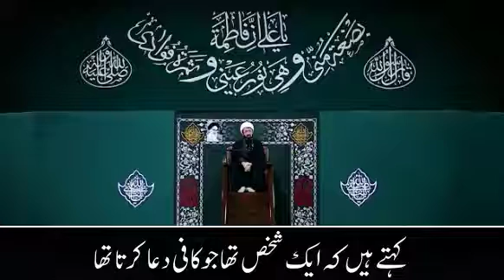معنوی حالت کی اہمیت - Agha Masood Aali (Urdu)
معنوی حالت کی اہمیت
ایک جملہ بہت معروف ہے جب بھی معصومینؑ کی زیارت پر جاتے ہیں تو یہ کہا جاتا ہے کہ مولا کا بُلاوا آیا ہے یہ چیز عام لوگوں کے درمیان رائج ہے
ازکلام: حجت الاسلام آغا مسعود عالی